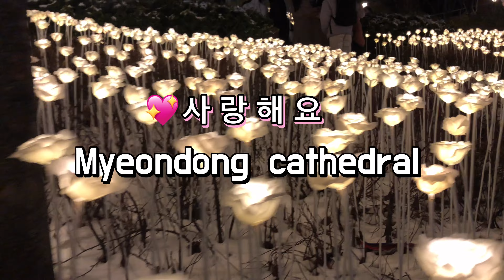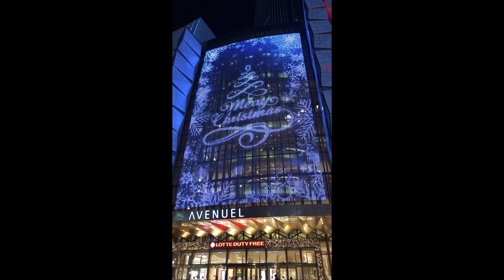Christmas vlog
Mostly recommended place for Christmas in seoul